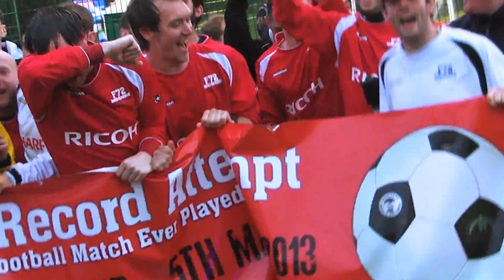MIDSHIREF72 World Record Football Match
This film was done to show the effort that went into the world record attempt at the longest ever football match of 72 hours.